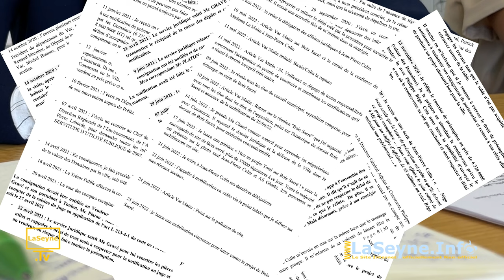Bois Sacré: ITW Nathalie Bicais du 23 Septembre 2022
... Bois Sacré: ITW Nathalie Bicais du 23 Septembre 2022 ... en savoir plus sur